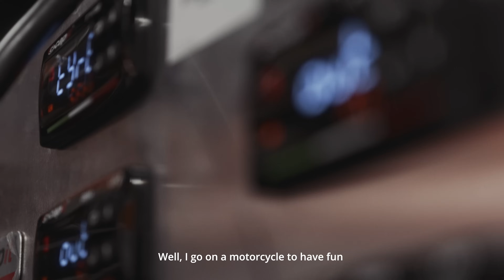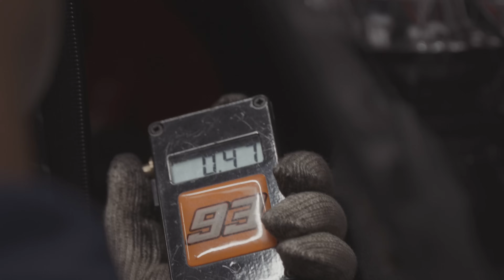Behind the Dream: Javi & Juan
Episode Three, Season Two of ‘Behind the Dream’ looks at the ‘tyre and petrol boys’ – Javier Ortiz and Juna Llansá, two mechanics whose career paths found them closely linked to champions and brought together in the Repsol Honda Team.

The only point of contact between the motorcycle and the racetrack, tyres are one of the most critical elements a MotoGP machine. For Marc Marquez, Javier ‘Javi’ Ortiz Alcaraz is the one responsible for the tyres and much more: “My role in the Repsol Honda Team is prepare the tyres, do the gasoline. I also do the pitboard and help out where I can. My job is not just about doing one single thing, I also prepare the fairings and when I finish before the others, I go out and help with the bikes.” Juanito’s responsibilities are the same and his work brings him great satisfaction, no matter the result: “I carry it in my blood, I take satisfaction from the feeling you get from every race even if the rider does well or not.”

Although starting from different points, both Juanito and Javi’s careers have become intertwined with two iconic World Champions: Jorge Lorenzo and Marc Marquez. Juanito proudly carries his time with Lorenzo on his body, a tattoo on his right leg immortalizing their five World Championships together. “He was like a son, and I have the tattoos of my grandchildren and only him on the other side. I think it represents enough, no?” The unique respects and relationship between rider and mechanic is something which develops and only grows deeper over time. It’s a fact Javi knows himself, “In 2011 I start to work with Marc in Moto2. For me, he is like a little brother. I worried a lot about him.” This kind of relationship adds a new dynamic to work, “When he crashes, for me is not like he crashed, and we have to repair the bike. The first thought is if he's safe?” Javi adds.

Both mechanics are aware of the potential dangers and in turn the pressure that comes with their work. “On top of the bike is a person who is going 300km/h and there is a brake failure… Or with the petrol or tyre pressure, can represent a serious problem,” reflects Juanito, who himself carries ailments such as osteoarthritis and hearing damage from a life spent in racing.

Javi has also come to deal with the intense situations one can experience, “Here you can't be stressed or nervous. There are moments, yes, there are moments of stress and nerves, but you have to know how to swallow them.”

Both have experienced the highs of winning multiple World Championships with iconic riders and both have had to endure hard moments of injury and loss. The pair remain confident that the situation for HRC and the Repsol Honda Team can, and will, change. “We hope this is resolved as soon as possible,” wishes Juantio. “For new riders who arrive and the new generation of mechanics, because me… I'm leaving! Juanito Llansá has one season left.”